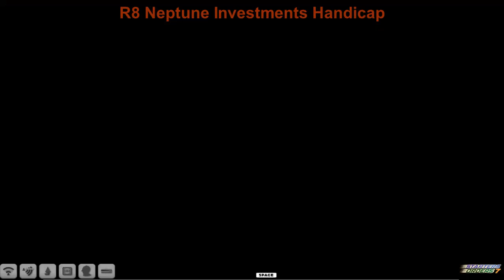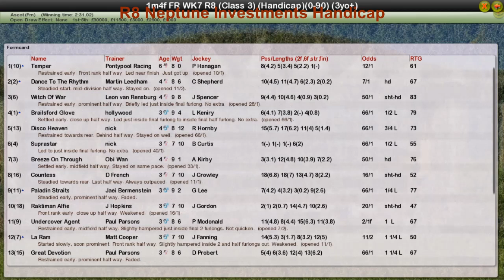FR WK7 R8 Neptune Investments Handicap